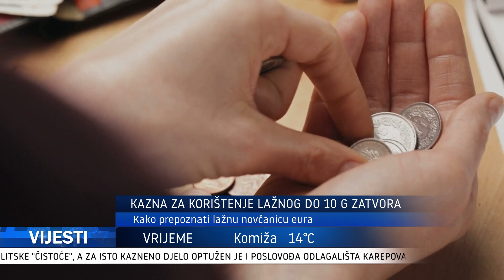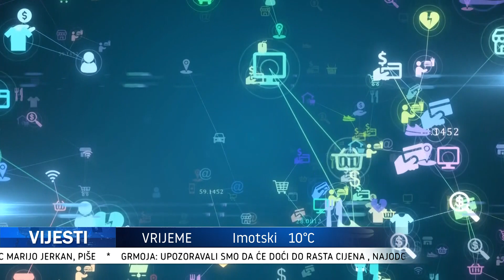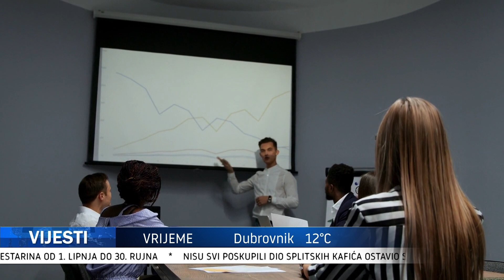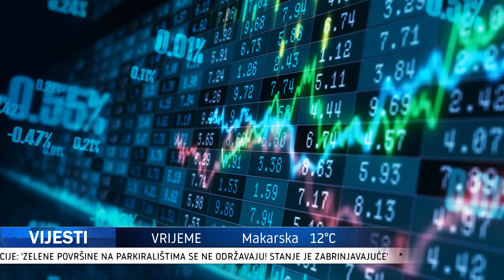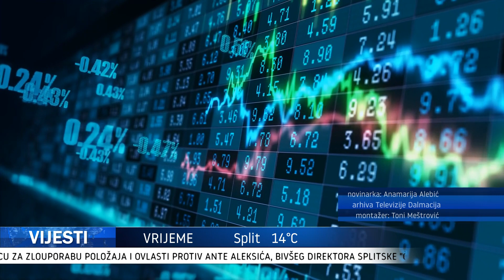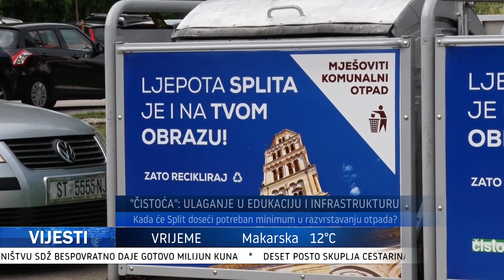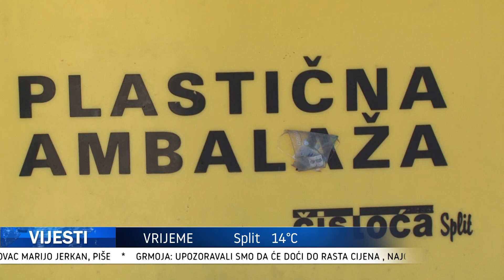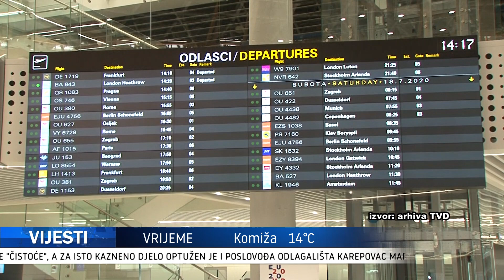VIJESTI 04.01.2023.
Televizija Dalmacija